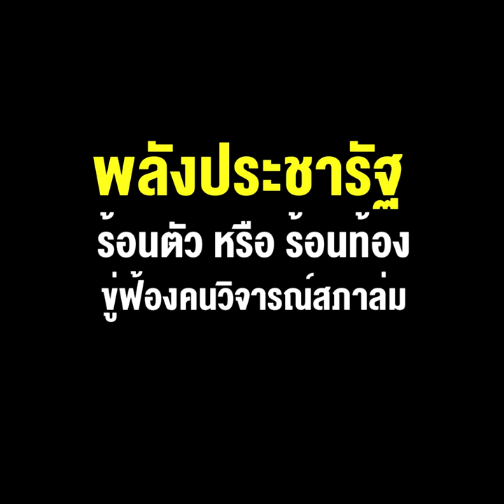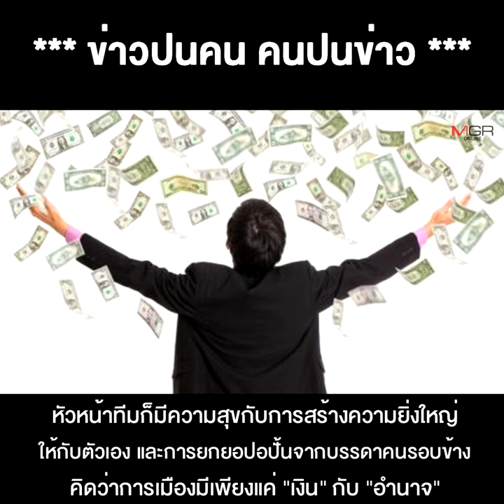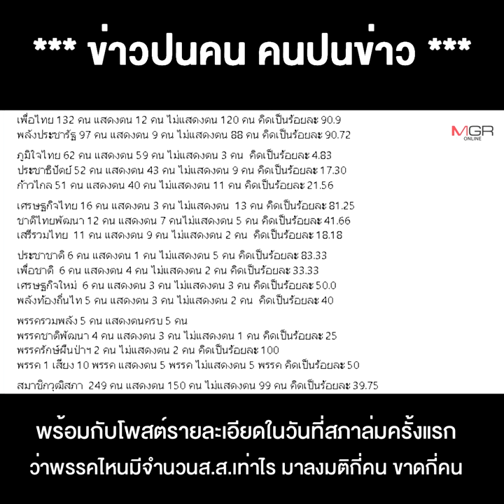พลังประชารัฐ ร้อนตัว หรือ ร้อนท้อง ขู่ฟ้องคนวิจารณ์สภาล่ม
16/08/2022 พลังประชารัฐ ร้อนตัว หรือ ร้อนท้อง ขู่ฟ้องคนวิจารณ์สภาล่ม